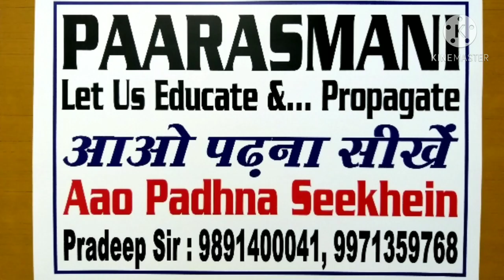AAO ENGLISH SEEKHE 11th Video/By Pradeep Paarasmani /Kuch Basic Sentences /Learning English Is Easy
welcome to the world of education. education is the most powerful tool to shape up your life.
ENGLISH is an international business language. so keep improving your english on daily basis.
we have more than 60 videos of learning english. watch all till end to improve your speaking listening writing in english.

pradeep paarasmani    pradeep sir paarasmani
  (use high quality headphones for a better experience )

About this channel :
the purpose of my you tube channel is  to share various aspects of life through small videos.
i keep sharing interesting motivational incidents full of education and learning. MOTIVATIONAL LIFE TALKS .ZINDAGI KI BAATEIN ज़िन्दगी की बाते